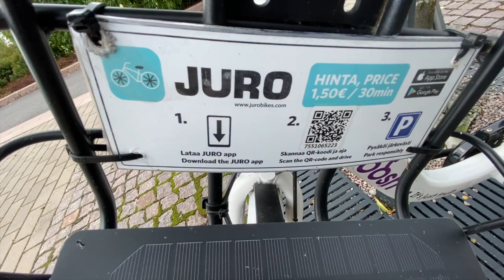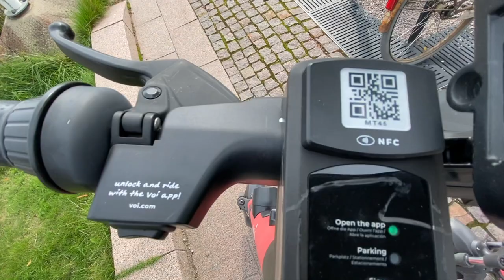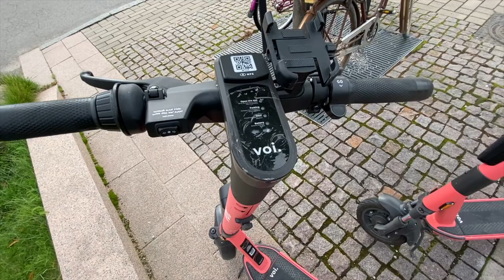Finnish Nature Day Trail ! , फिनिश निसर्ग दिवस ! | English | मराठी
Finnish Nature Day Trail on our island. We came across lots of surprises on our way.
आमच्या बेटावर फिनिश नेचर डे ट्रेल. आम्ही वाटेत अनेक आश्चर्यकारक गोष्टी पाहिल्या.